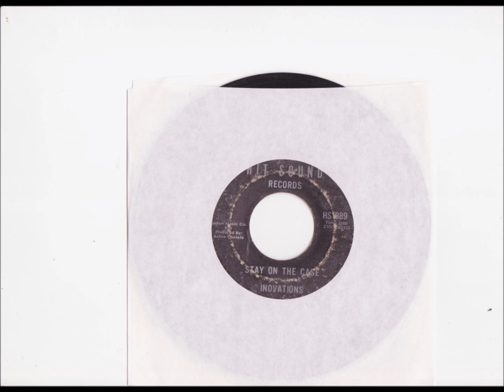THE INOVATIONS STAY ON THE CASE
NORTHERN SOUL
 JUST GETTING USED TO THIS UPLOADING THING WILL BE ADDING A FEW NORTHERN SOUL OBSCURITIES OVER THE COMING MONTHS
KEV